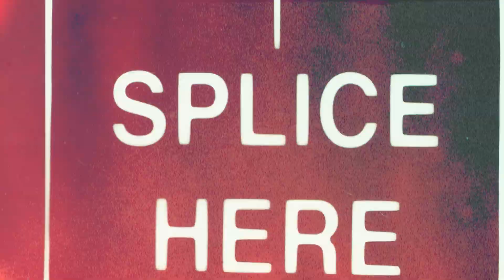BLUE BALLS GOLF | CHANNEL TRAILER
Blue Balls Golf is a comedy YouTube Channel. What to expect? The most Outrageous golf match. Greatest golf shot in history.  Scramble. Tournament. Torture Challenge. Drinking Challenge. Another Hole In One. Knockout Golf. Mini Golf. Virtual Reality Golf. VR Golf. The greatest golf match. Long drive contest. The craziest night. The craziest finale.  Worst Golf Course. Best Golf Course. I pranked my friend into playing. Our long awaited match. Can we break Par? The greatest golf meltdown. ALL OF THE THINGS!